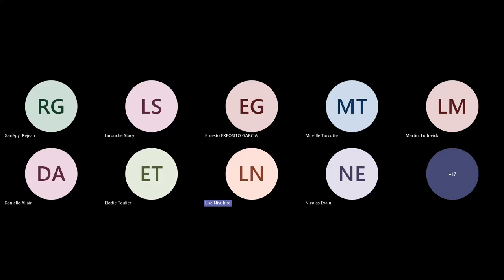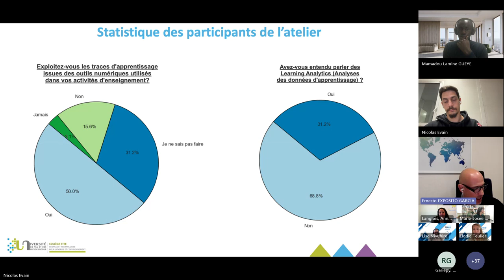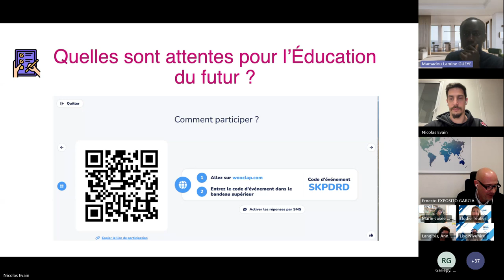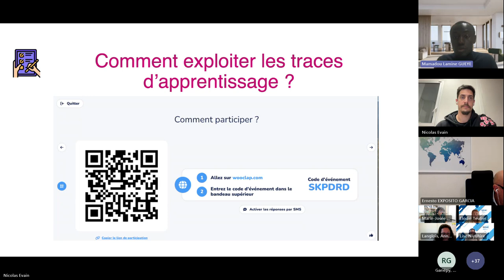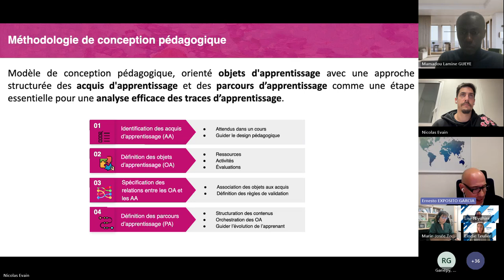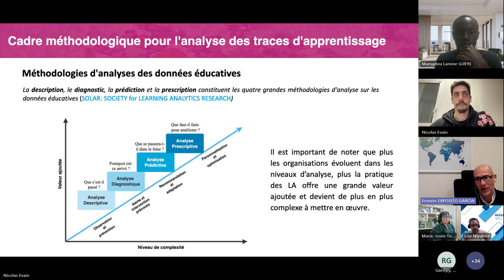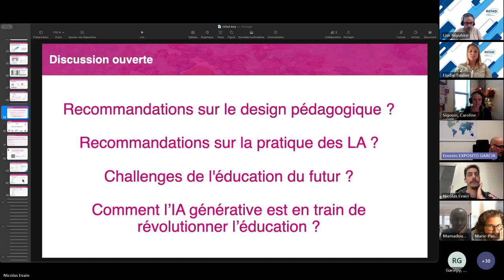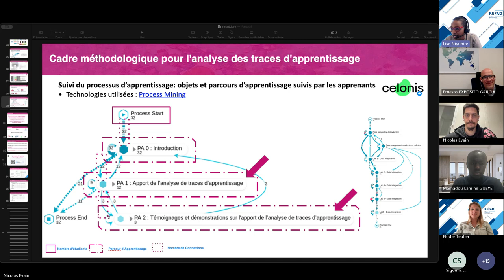Méthodologie de Design Pédagogique pour une collecte efficace des traces d’apprentissage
(13 novembre 2024, midi à 13h, heure de l’Est)
 Avec Mamadou Gueye,  Nicolas Evain et Ernesto Exposito de l’Université de Pau et des Pays de l’Adour, France.